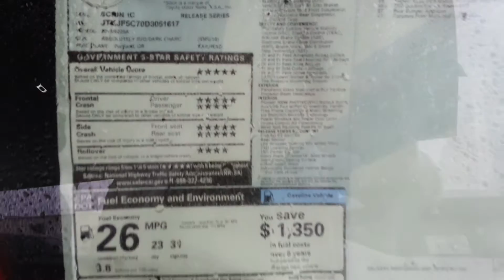Scion TC RS 8.0 Sport Package Red 2013